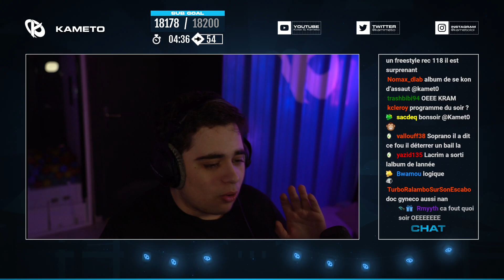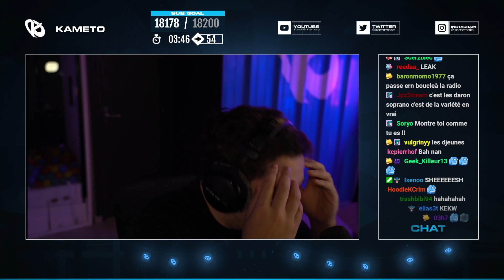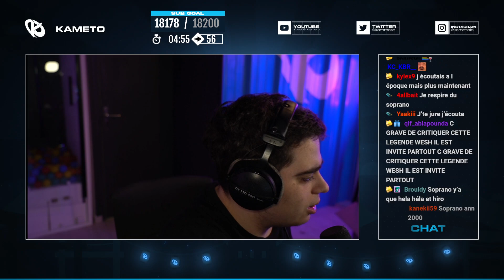KAMETO PARLE DES RAPPEURS FRANCAIS AVEC LE CHAT (PNL, JUL, LACRIM, SOPRANO ETC..)